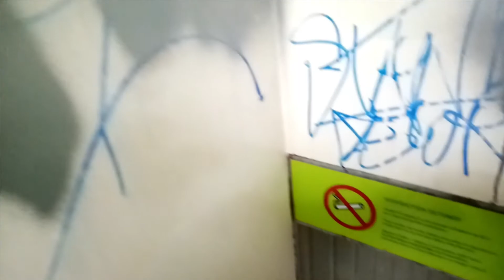Dick Turner: Emotional Architecture for Alto Saxophone, Cello and Electric Bass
Emotional Architecture
for Alto Saxophone, Cello and Electric Bass
Music and film by D Turner

Giorgio Agamben is the philosopher who is speaking at the beginning.